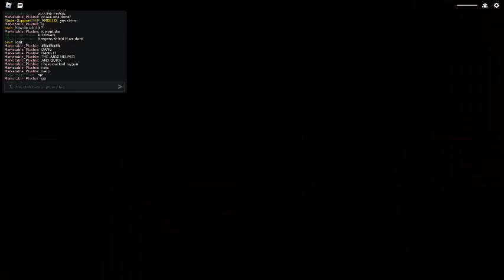Micheals barrel : Part 6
There are 6 parts to this "series" the game is called micheals zombies.